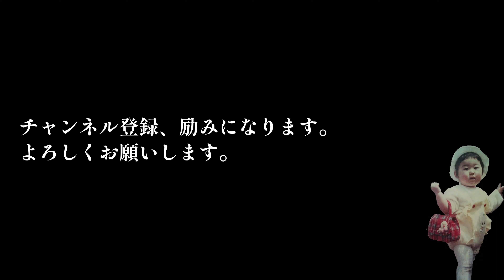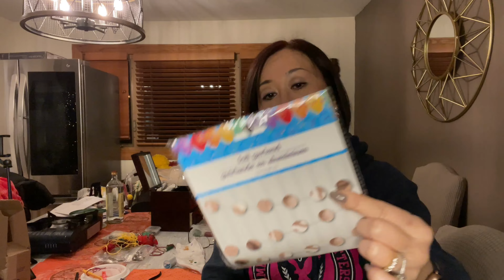【季節もの】Vlogmas Day 11 | 地元の朝食ダイナー｜クリスマスギフトにクラフト｜Dollar Treeで買った物がよかった｜Japanese mom's Dollar Tree find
買った物が想っていた以上に使える（しかも１ドル）ってわかった瞬間の興奮といったら！

おばちゃんの事
アメリカシカゴ郊外在住のアラフィフ（2022年）
4人息子（現在同居は3人）、夫、犬（16歳）の6人1匹家族です。
バーゲンショッピング、料理、クラフト＆DIY、お洒落、メイク、掃除等
中年女性にはぴったりの物事に関心があるアラフィフです。
当おばちゃんねる来て楽しんでいってもらえると最高に嬉しいです。

tools that liven up my video
|| Music

100's of buttons & sounds

|| Video Editing Equipment & Sofware
MacBook Pro 13"
iMovie and/or Filmora